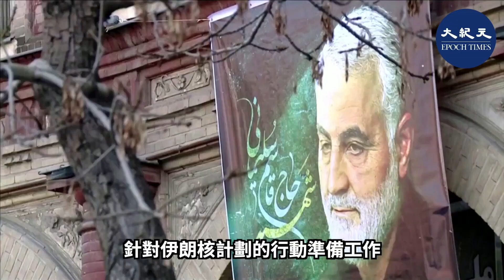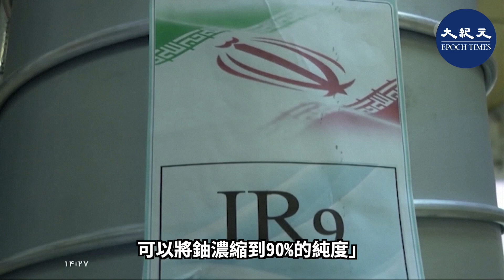【時事軍事】(國語) 幾個星期後伊朗有可能獲得武器級核材料，伊朗等於是點燃了炸藥包，而被炸的很可能是伊朗自己